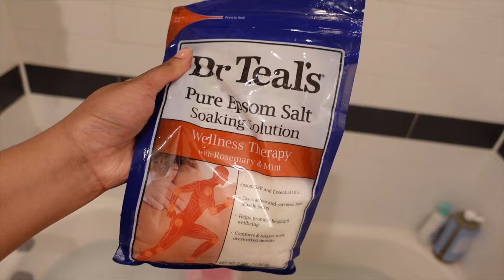PRODUCTIVE WEEK IN MY LIFE🌱☁️🧸: spring cleaning, health talk, workouts, & home iced coffee recipe